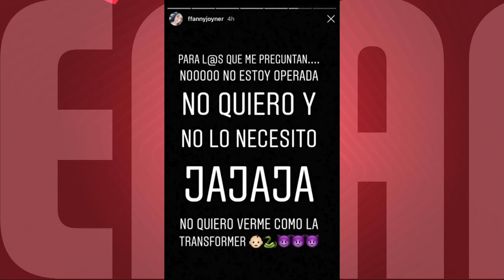¡Fanny COQUETEA con Luis Fer! | Enamorándonos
¡Daniel dice que es chiquito, pero de gran corazón!